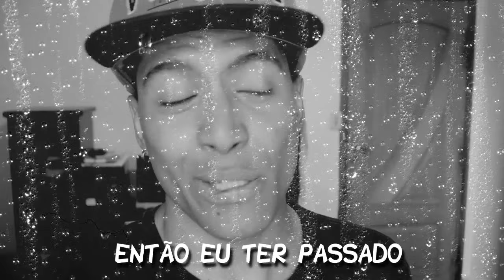A FAMOSA DEPRESSÃO DE IR À ESCOLA!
SNAP: lucas.joshua

se você abriu essa descrição, então sabe que é nois